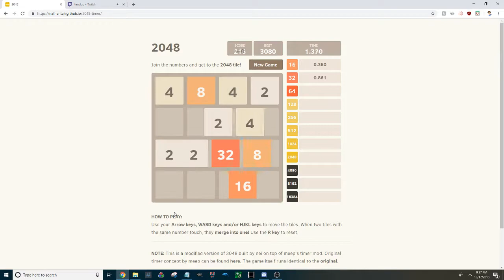2048: Game Over 1.697